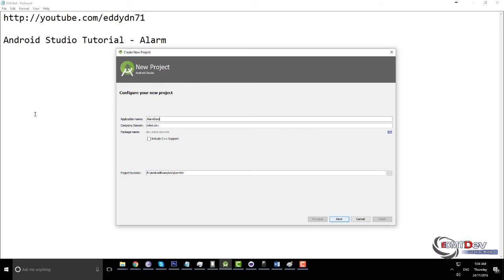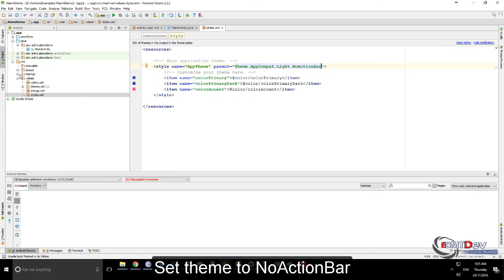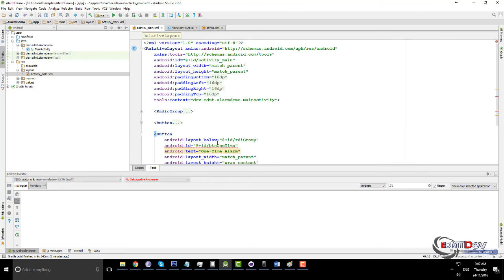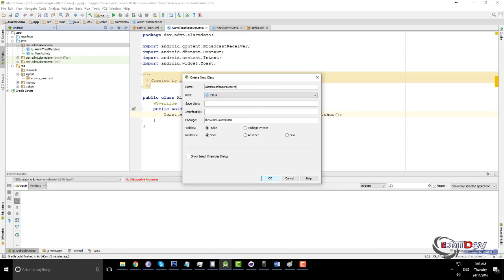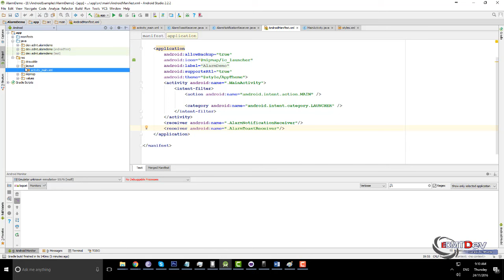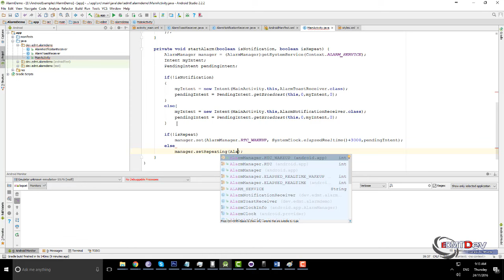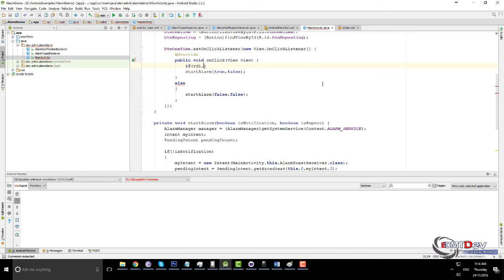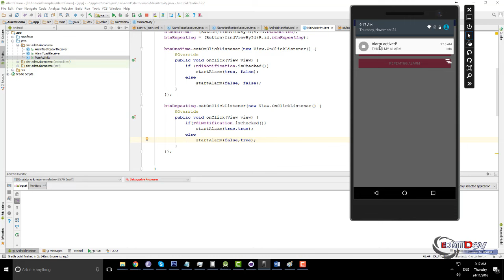Android Studio Tutorial - Alarm Manager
This class provides access to the system alarm services. These allow you to schedule your application to be run at some point in the future. When an alarm goes off, the Intent that had been registered for it is broadcast by the system, automatically starting the target application if it is not already running. Registered alarms are retained while the device is asleep (and can optionally wake the device up if they go off during that time), but will be cleared if it is turned off and rebooted.

android programming,
android development,
android studio tutorial for beginners,
android course,
android training,